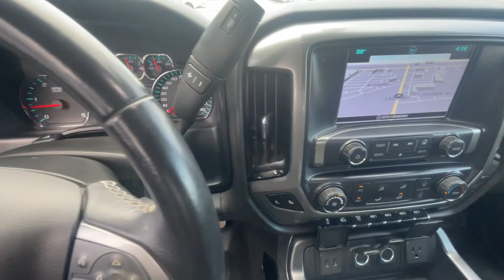2020 Chevrolet Silverado_5500HD Littleton, Denver, Highlands Ranch, Lakewood, Arvada LH707556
Used 2020 Chevrolet Silverado_5500HD 1LT available in 5200 S. Broadway, Englewood, Colorado at John Elway Chevrolet. Servicing the Littleton, Denver, Highlands Ranch, Lakewood, Arvada, CO area.

John Elway Chevrolet
5200 S Broadway

Clean CARFAX. ABS brakes Traction control. 2020 Chevrolet Silverado 5500HD 1LT. John Elway Chevrolet is Located off of East Belleview Ave and South Broadway in Englewood CO. We at John Elway Chevrolet have the Largest Inventory of Chevrolet Work Ready Commercial/Fleet Vehicles For Sale in Colorado. We Specialize in Flat Bed Bodys Service Bodys KUV Service Bodys and Box Trucks. Sales Tax or other Taxes Tags Title Registration Fees Government Fees not Included. Please Contact the Store by email or phone for details & Availability.
Premium audio system: Chevrolet MyLink|Air Conditioning|Single-Zone Air Conditioning|Power steering|Traction control|ABS brakes|Dual front impact airbags|Dual front side impact airbags|Occupant sensing airbag|Overhead airbag|Passenger cancellable airbag|Delay-off headlights|Fully automatic headlights|Frontal Passenger-Side Airbag Deactivation Switch|Speed control|Dual rear wheels|Driver door bin|Front reading lights|Overhead console|Tachometer|Tilt steering wheel|Trip computer|Voltmeter|Front Center Armrest w/Storage|Passenger door bin|Wheels: 19.5 x 6.75 Black Painted Hub Piloted Steel w/8-Holes|Variably intermittent wipers|4.30 Rear Axle Ratio